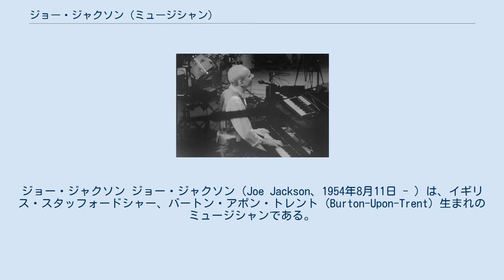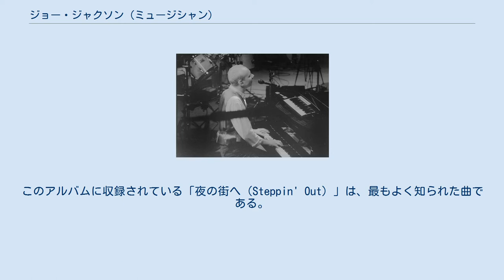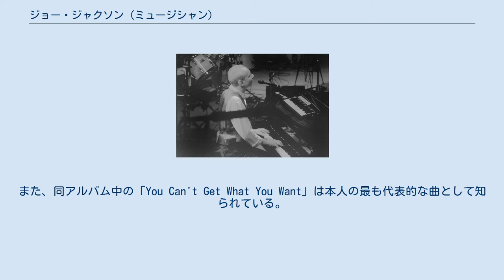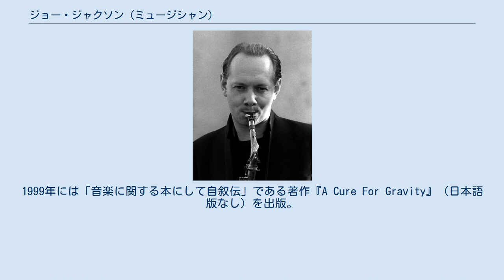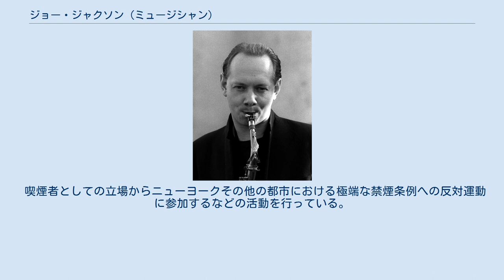ジョー・ジャクソン (ミュージシャン)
ジョー・ジャクソン ジョー・ジャクソン（Joe Jackson、1954年8月11日 - ）は、イギリス・スタッフォードシャー、バートン・アポン・トレント (Burton-Upon-Trent) 生まれのミュージシャンである。
本名デイヴィッド・イアン・ジャクソン（David Ian Jackson）。
 11歳の時に学校でヴァイオリンのレッスンを受け始めるが、作曲に興味を持ち始め、ピアノの方が作曲に向いているという考えでピアノに切り替えた。
 16歳から、バーで演奏するようになり、高校卒業テストで音楽のＳレベル（高等教育修了証の上級レベル）を得、作曲を学ぶためにロンドンのロイヤル・アカデミー・オブ・ミュージックに奨学生として入学する。
奨学金で新しい楽器や器具などを買い、ポーツマスの自宅から週に数日、ロンドンの大学へと通った。
しかしながら、クラシックの作曲家になることに限界を感じたジャクソンは、ロックの世界に惹かれていった。
 在学中も地元ポーツマスの海軍基地のバーやパブなどで演奏活動を続け、1975年に大学を卒業。
その後、アームズ&レッグスなど、いくつかのバンドに参加するも長続きせず、ピアニスト兼音楽監督としてクラブで働くようになる。
この頃から自ら制作したデモ・テープをレコード会社に送り始める。
1978年に、A&Mレコードのプロデューサー、デヴィッド・カーシェンバウムがジャクソンの曲に目をつけ、レコーディングのチャンスを得た。
それが、1979年にリリースされたデビュー・アルバム『ルック・シャープ!』で、収録曲「ゴット・ザ・タイム」はアンスラックスによるカバー・バージョンでも知られる。
1980年には、『アイム・ザ・マン』 と 『ビート・クレイジー』を立て続けにアルバムをリリースする。
『ビート・クレイジー』では、プリンス・リンカーン・トンプソンとコラボレートし、レゲエを取り入れている。
 その後、数年間続いたツアーで腺熱を患い、ポーツマスの自宅で静養していたジョー・ジャクソンは、スウィング・ジャズの発展形であるジャイブ・ミュージックのレコードを毎日のように聴き、回復後、ジャイブに挑戦した結果、アルバム『ジャンピング・ジャイヴ』を1981年にリリース。
1982年にはラテン音楽に惹かれてニューヨークに渡り、アルバム『ナイト・アンド・デイ』をリリースする。
このアルバムに収録されている「夜の街へ（Steppin' Out）」は、最もよく知られた曲である。
「夜の街へ」は、ビルボード（Billboard）誌で、1982年12月11日に、週間ランキング最高位の第6位を獲得。
1982年ビルボード誌年間ランキングでは第36位。
その頃、ジャクソンは離婚してニューヨークに移住。
「音楽スポンジ」ともいえるジャクソンは、新たな環境でラテン音楽の影響を強く受ける。
1984年の作品『ボディ・アンド・ソウル』のオープニング・チューンである「The Verdict」は、マツダ・ファミリアのCM曲としても用いられた。
また、同アルバム中の「You Can't Get What You Want」は本人の最も代表的な曲として知られている。
 その後もジャズやクラシックなどの要素を取り入れるとともに、アルバム制作や演奏手法についても独創的な試みを重ねた。
たとえば、1986年のアルバム『ビッグ・ワールド』ではライブ・レコーディングという手法を採用した。
これは、オーバーダビングなどの手法を一切使わずにバンドの全パートが同時に演奏するものであった。
さらにレコーディング会場には聴衆を入場させ、雑音を立てないよう、また拍手は演奏が完全に終了するまで待つなどの注意喚起がなされた。
これに加えて当時導入されつつあったデジタル技術を駆使し、ライブの緊張感とスタジオレコーディングの品質を両立させるという意欲的な試みであった。
これは日本では、「デジタル一発録音」と呼ばれ、ジャクソンは、観客は音をいじっていない証人だ、と語っていた。
ジャクソンいわく、ライブ演奏は最高の喜びであり、レコーディングは止むを得ない必要悪だという。
とはいえ、レコーディングの音質にはこだわる方であり、ソニー製の録音機材を使用したことがアルバムのクレジットに記載がある。
 1987年...